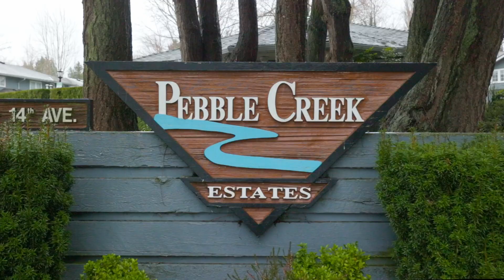#120 16335 14 Ave, Surrey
Welcome to Your New Home, nestled within the serene Pebble Creek complex in the sought-after Surrey White Rock area. This townhouse offers the perfect blend of comfort, convenience, and community living. Boasting a spacious 1922 sqft, this END unit features 3 generous-sized bedrooms and 2 bathrooms upstairs, TWO living rooms and a powder room on the main living area providing ample space for families to thrive. Bask in the beauty of the outdoors with two private patios, ideal for hosting gatherings or simply unwinding after a long day. Embrace a sense of community in this family-oriented complex, where neighbours become friends and memories are made. The desirable location is within walking distance of reputable schools, picturesque White Rock Beach, and a short drive to the US border.

3 Bedrooms | 2.5 Bath | 1922 sqft